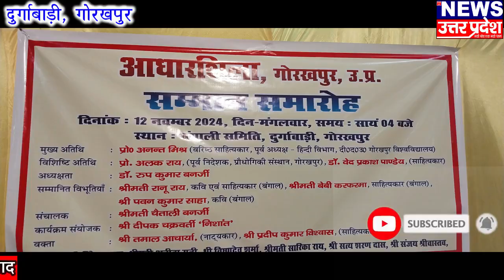आधारशिला द्वारा बंगाल से आए तीन साहित्यकारों को किया सम्मानित।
साहित्यकार समाज को नई दिशा देते हैं - अनन्त मिश्र
गोरखपुर
साहित्यकार समाज के दर्पण हैं वे समाज को नई दिशा देते है उक्त बातें आधारशिला द्वारा बंगाल से आए तीन साहित्यकारों के सम्मान कार्यक्रम में बतौर मुख्य अतिथि कहा वरिष्ठ साहित्यकार एवं पूर्व अध्यक्ष हिन्दी विभाग, दी द उ गोरखपुर विश्वविद्यालय  प्रोफेसर अनन्त मिश्र ने कहा।विशिष्ठ अतिथि पूर्व निदेशक प्रद्योगिक विश्वविद्यालय प्रो अलक राय ने कहा कि कवि और साहित्यकार समाज के दर्पण होते हैं उनका सम्मान जरुरी है। वरिष्ठ साहित्यकार डां वेद प्रकाश पाण्डेय ने कहा कि साहित्य कला संस्कृति संरक्षण के क्षेत्र में बंगाल काफी आगे है।
.   कार्यक्रम की अध्यक्षता करते सुप्रसिद्ध होम्यो चिकित्सक डा रुप कुमार बनर्जी ने कहा कि आधारशिला सदैव साहित्यकार, कवि, रंगकर्मियों का सम्मान करती आ रही है आज बंगाल के तीन कवि और साहित्यकार को सम्मानित करना हमारे लिए गर्व का विषय है।
. इस कार्यक्रम के मुख्य वक्ता वरिष्ठ रंगकर्मी तमाल आचार्या एवं बांग्ला साहित्यकार प्रदीप कुमार विश्वास ने कहा कि साहित्यकार एवं कवि समाज के अच्छे बुरे गतिविधियों एवं कार्यों को अपने लेखन के माध्यम से  समाज के सभी वर्ग को जागरुक करनें का कार्य करते हैं
.   इसके पूर्व मुख्य अतिथि  वरिष्ठ साहित्यकार डां अनन्त मिश्र विशिष्ठ अतिथि प्रो अलक राय, डा वेद प्रकाश पाण्डेय, डा रुप कुमार बनर्जी, चैताली बनर्जी एवं दीपक चक्रवर्ती "निशांत" ने बंगाल से आए साहित्यकार एवं कवि श्री मती रानू राय, श्री मती बेबी करफरमा एवं श्री पवन कुमार साहा को अंग वस्त्र, सम्मान पत्र एवं  स्मृति चिन्ह प्रदान किया
विशेष रुप से आधारशिला के सलाहकार शिक्षाविद् डा राजेश चन्द्र गुप्त ने अपनी लिखी एक पुस्तक सम्मान प्राप्त साहित्यकारों को भेंट किया. कार्यक्रम का सफर संचालन श्रीमती चैताली बनर्जी ने किया
इस दौरान श्रीमती अनीता शुक्ला, श्रीमती प्रतिमा चक्रवर्ती, विरेन्द्र पाल श्रीमती सारिका राय, विरेन्द्र कुमार सिंह, सत्य शरण दास,विष्णु देव शर्मा,अशोक देव नीलू, रामानन्द,दिव्येन्दु बराट, संजय श्रीवास्तव,संजय पाण्डेय, विनय कुमार शर्मा, वेद प्रकाश, आदि का सहयोग रहा.

.  दीपक चक्रवर्ती "निशांत "